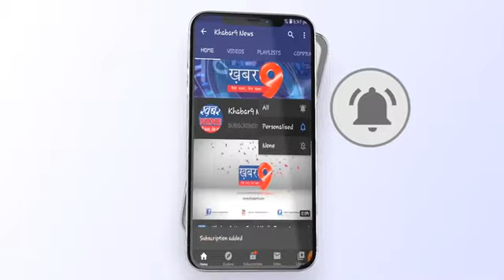चंद्रशेखर आजाद की जयंती व बजरंग सेना स्थपना दिवस पर वृक्षारोपण किया